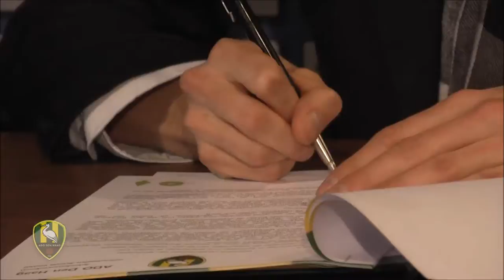Jeugdspelers tekenen contract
Jan Verduijn, Hector Hevel, Segun Owobowale en Danny Bakker tekenden een contract bij ADO Den Haag en zijn daarmee de eerste jeugdspelers ooit die zijn vastgelegd.